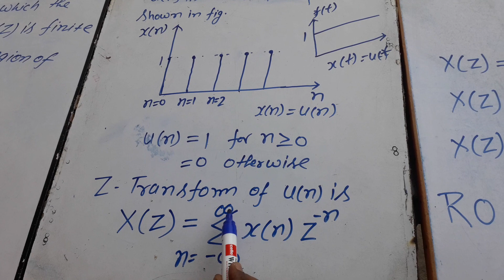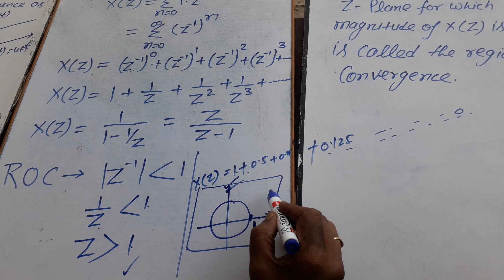Z TRANSFORM PART 3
By GYANENDRA SIR